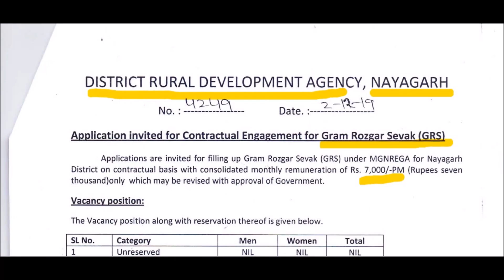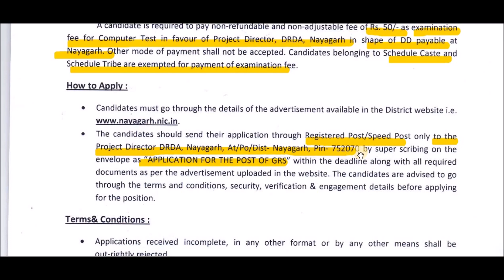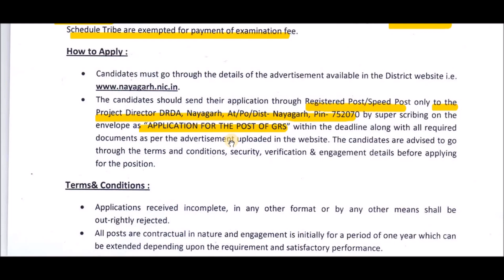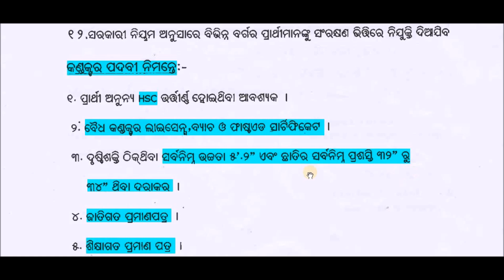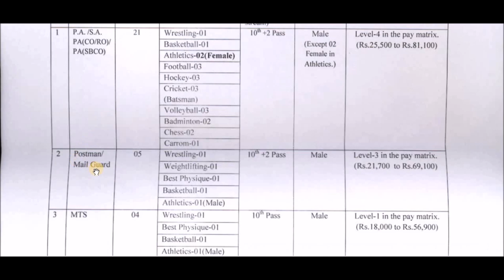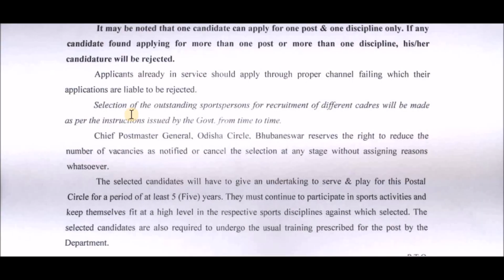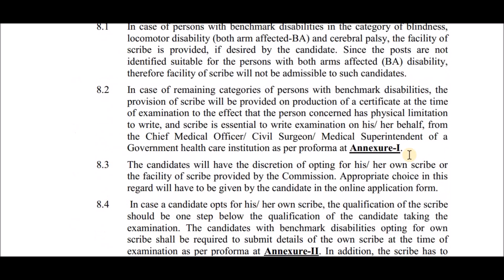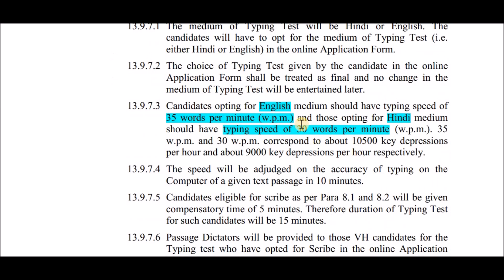BALANGIR- NAYAGARH- OSRTC- POSTAL- SSC CHSLE // Salary- 7k to 25k // Vacancy For All ODISHA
ପ୍ରିୟ ବନ୍ଧୁଗଣ ମୁଁ ଆପଣଙ୍କୁ L.I.F- ଓଡିଶା channel କୁ  ସ୍ୱାଗତ କରୁଛି
Useful Links:-